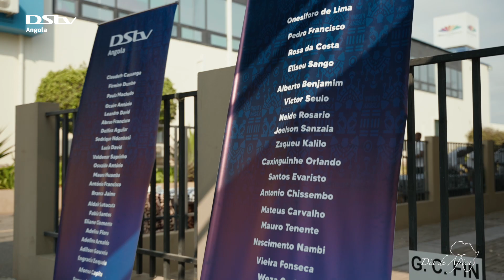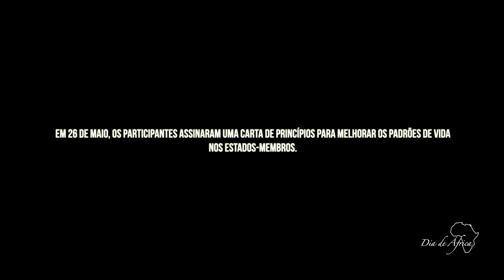DStv Angola | Dia de África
O Dia de África  marca o dia em que celebramos a formação da união africana, por isso no passado dia 25 convidamos os nossos colaboradores a participar de um evento em homenagem ao nosso continente e à nossa cultura.

Acompanha os melhores momentos do Dia de África da tua DStv.